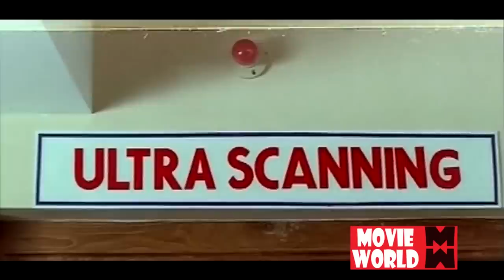രാത്രി സാറിന്റെ ചാരിത്രിയം നഷ്ട്ടപ്പെട്ടോ ? Harisree Ashokan Comedy Scenes Malayalam Comedy Scenes